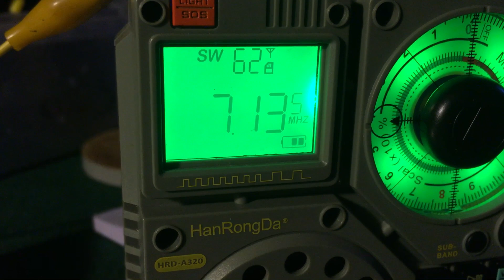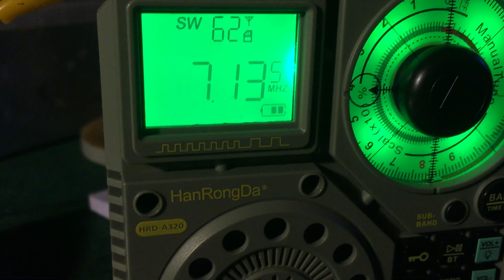HANRONGDA HRD-A320 ON 40 METRES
Hi again, no chatting on this quick video of this super little radio.